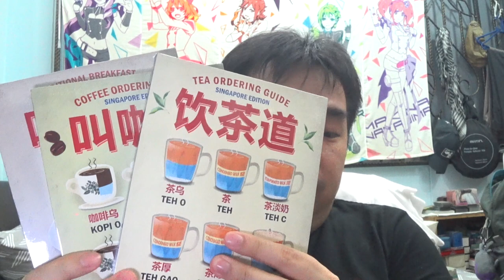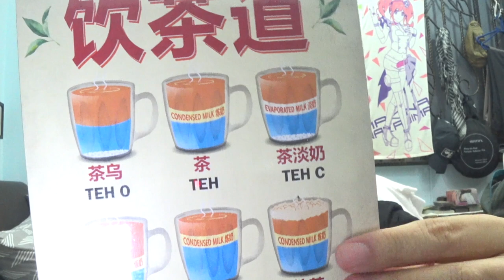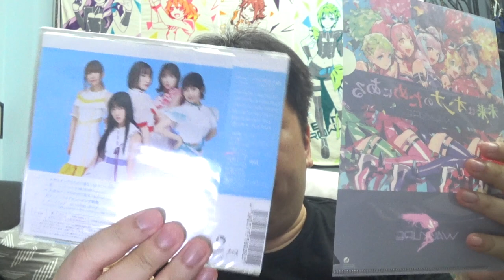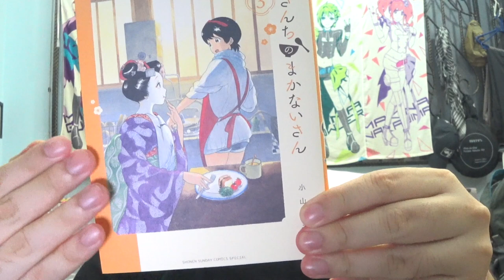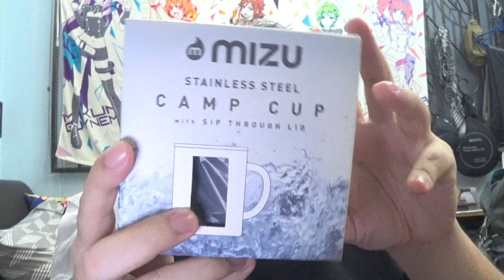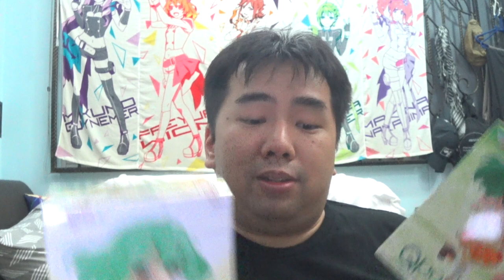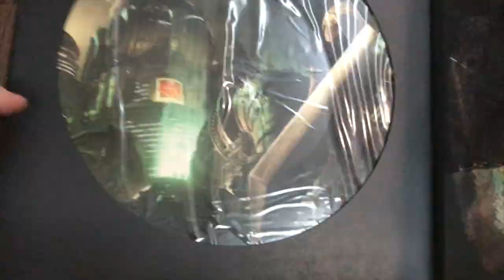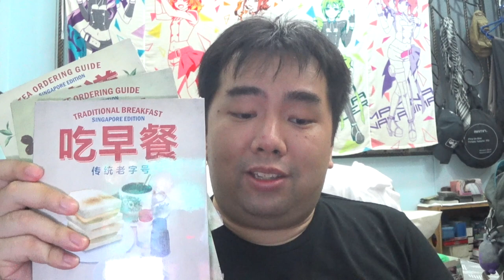【Unboxing】#06 Time to mix things up and prepare for changes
Hey everyone~